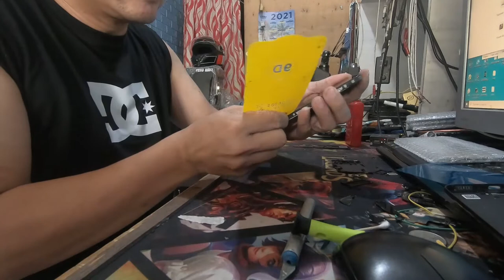FIX ASWANG OFFICIAL CELLPHONE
@ASWANG OFFICIAL @RIGONDOX TAKBO OFFICIAL @JaperSniperOfficial